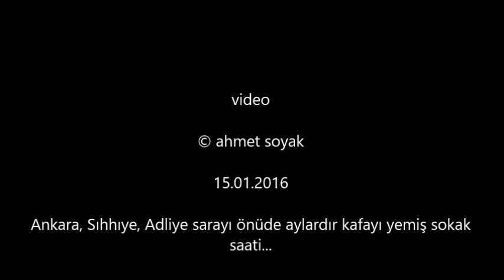Sokak saati kafayı yemiş (15.01.2016)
Bu sokak saati aylardır çalışmıyor. Ankara Sıhhıye Adliye sarayı önündeki saattir.